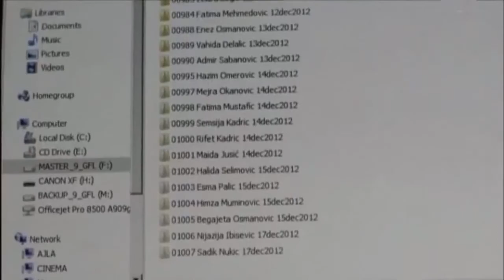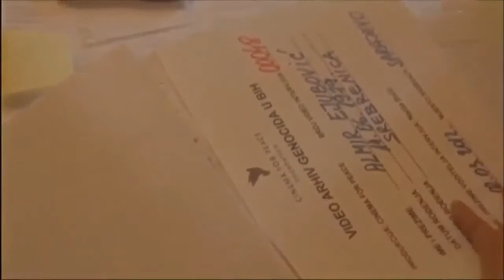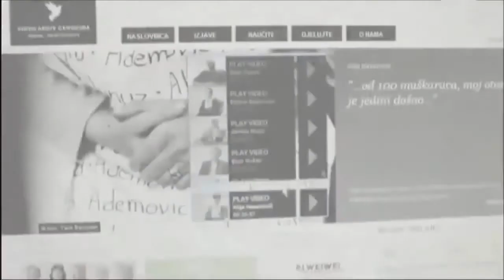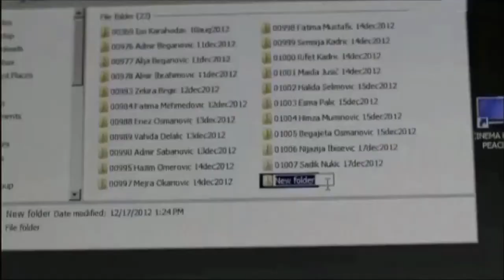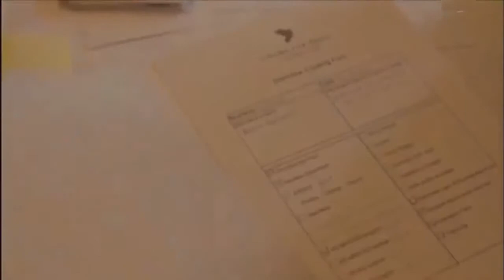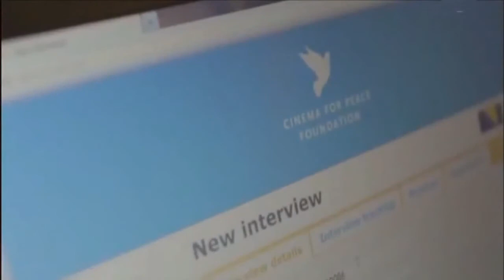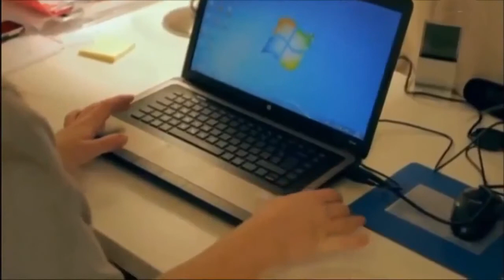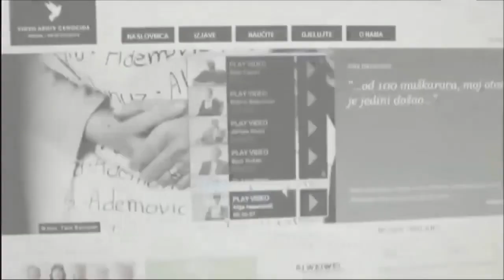Dokumentarni film Škorpioni